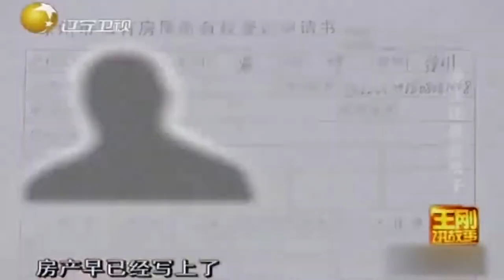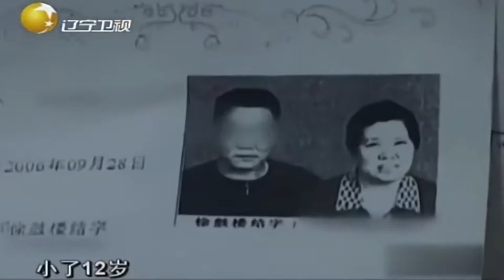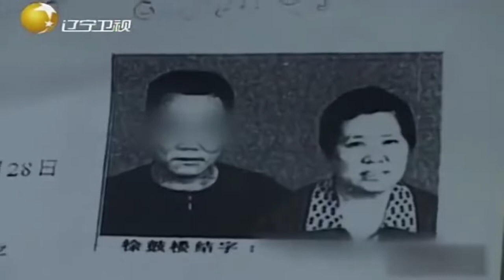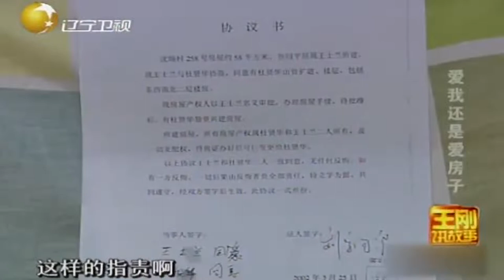亲妈给儿子下套，房产竟过户到继父名下丨王刚讲故事